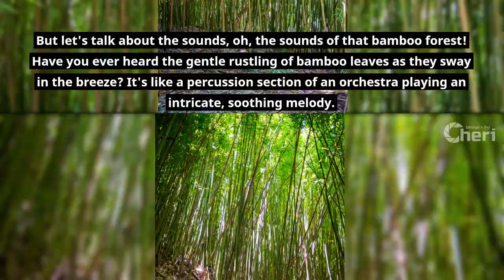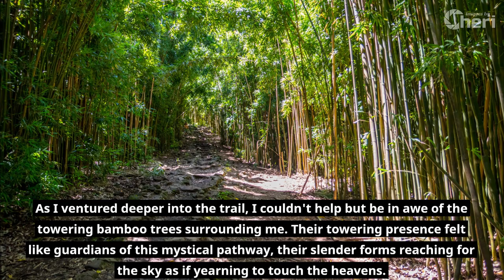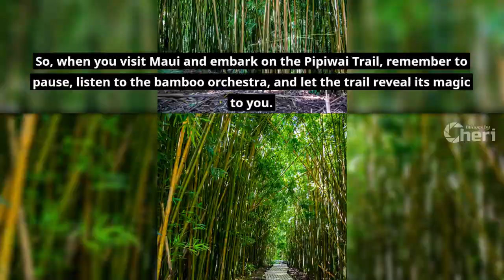Bamboo Cathedrals: A Dramatic Walk Along Pipiwai Trail in Haleakala, Maui, Hawaii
Maui, Hawaii – I once had the privilege of capturing the enchanting Pipiwai Trail, a hidden gem nestled within the Haleakala National Park. This trail, my friends, is no ordinary pathway—it's a portal to paradise, leading all the way to the iconic Waimoku Falls.

Now, let me set the scene. The Pipiwai Trail is a four-mile round trip hike that winds its way through a lush, emerald-green bamboo forest. It's a trail that's as rich in history as it is in natural beauty. With each step, you're treading on ancient Hawaiian grounds, immersed in the legacy of this magical place.

But let's talk about the sounds, oh, the sounds of that bamboo forest! Have you ever heard the gentle rustling of bamboo leaves as they sway in the breeze? It's like a percussion section of an orchestra playing an intricate, soothing melody. The rhythmic bumping of bamboo culms is a natural symphony that soothes the soul and awakens your senses, setting the perfect stage for the adventure ahead.

As I ventured deeper into the trail, I couldn't help but be in awe of the towering bamboo trees surrounding me. Their towering presence felt like guardians of this mystical pathway, their slender forms reaching for the sky as if yearning to touch the heavens. Their elegant beauty served as a constant reminder of the importance of preserving this natural wonder.

Now, let's talk about the challenge of capturing the essence, culture, and history of the Pipiwai Trail through my lens. It was no easy feat, let me tell you. You see, the trail's allure lies in its untouched, raw beauty. I wanted to capture it authentically, without compromising its essence or imposing my own vision upon it.

The Pipiwai Trail, with its delicate balance of culture and nature, begged to be the hero of my story. I had to step back and let its beauty speak for itself. Each twist and turn of the trail, each graceful arch of the bamboo canopy, and every glimpse of the majestic Waimoku Falls—they all deserved their moment in the spotlight.

And there it was, my challenge met, and the Pipiwai Trail emerged as the hero of my photographic tale. I captured its vibrant spirit, the whispers of history that echoed through the bamboo forest, and the breathtaking beauty of Waimoku Falls. The bamboo's gentle percussion, the trail's rich history, and the natural wonders of Maui, all woven into a single frame that transports you to a place where time stands still.

So, when you visit Maui and embark on the Pipiwai Trail, remember to pause, listen to the bamboo orchestra, and let the trail reveal its magic to you. It's a journey that transcends time and place, a living testament to the splendor of Haleakala National Park and the beauty of the Hawaiian islands.